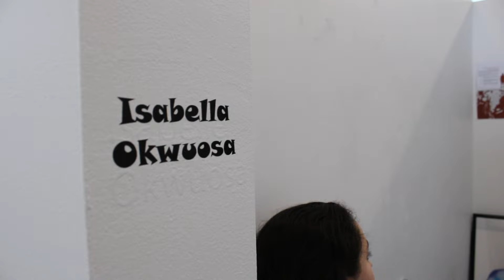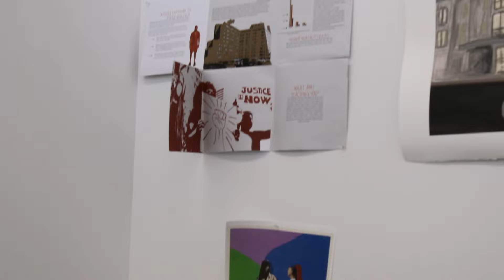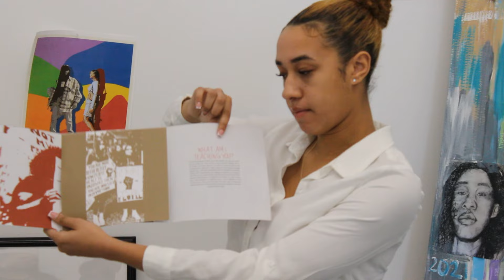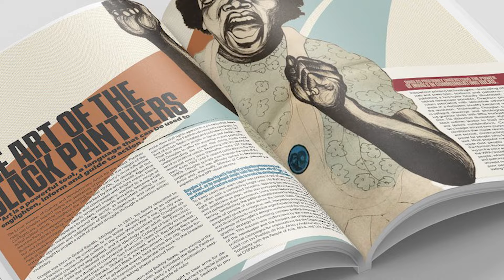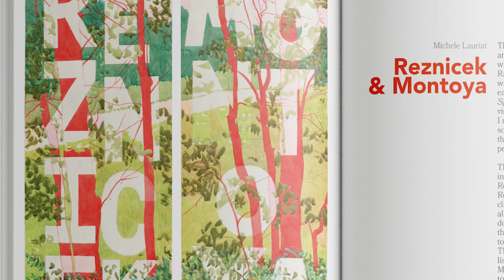Isabelle Okwuosa '24: BFA studio art student in design and animation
Isabelle Okwuosa, a studio art major in her final year studying design and animation, spoke to us about how she began her interest in digital art and the importance of representing people of color in the visual arts.

You can read more about Isabelle's work, including her designs for UMass Amherst's Paperbark Magazine and her project on critical race theory at her